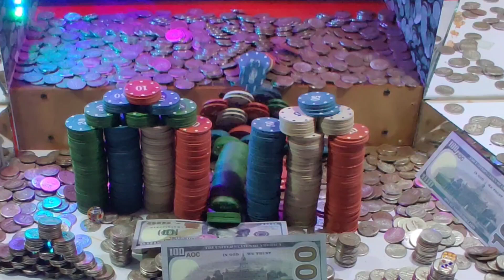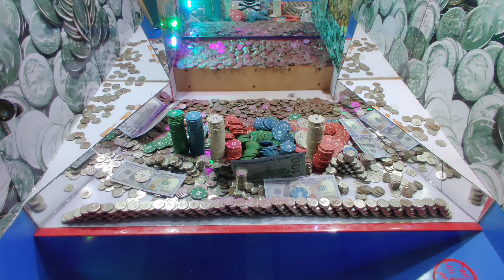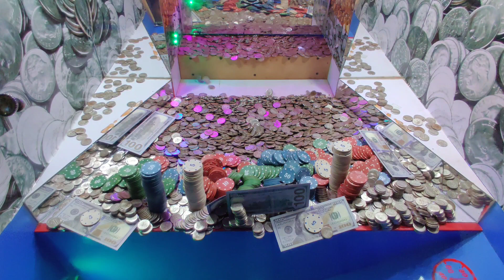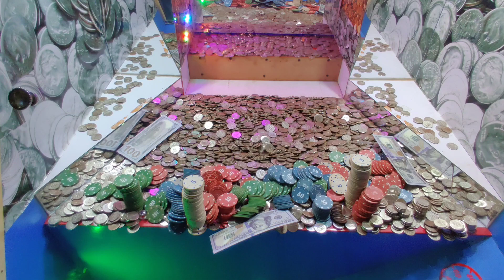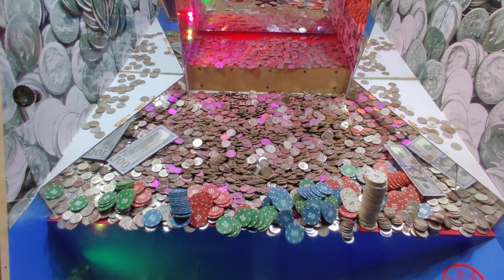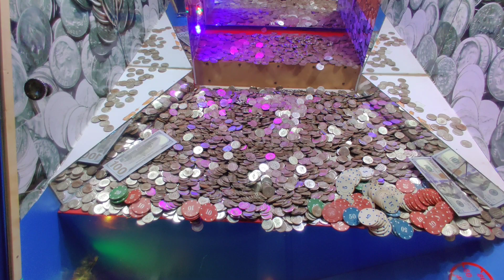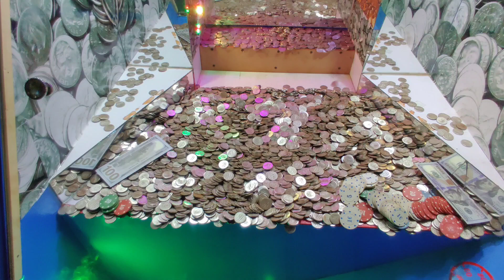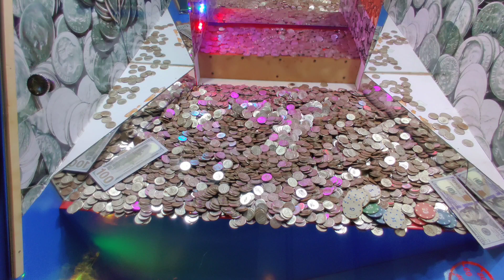High Limit Coin Pusher Gigantic Tower Crashes